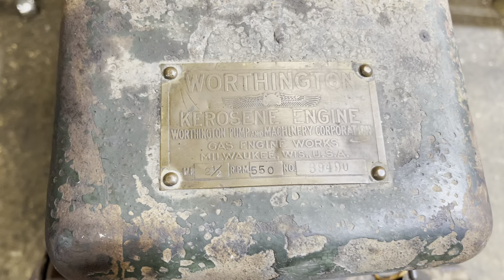A Throttle Governed Engine Running Exactly How It Should!!! 2 1/2HP Worthington Flywheel Engine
First test run on this worthington engine. 2 1/2HP